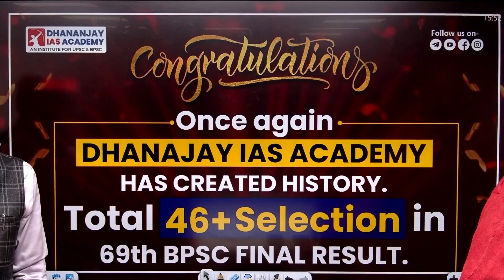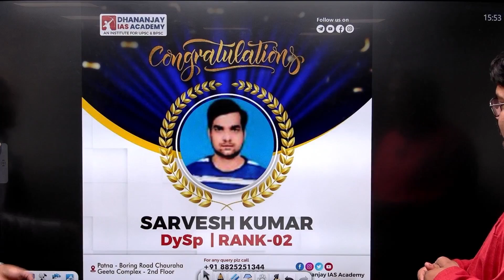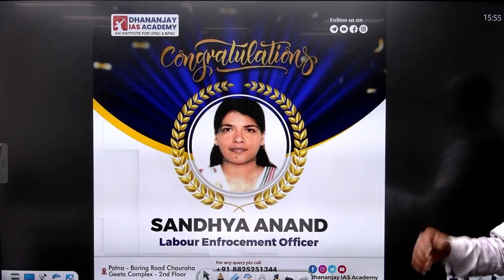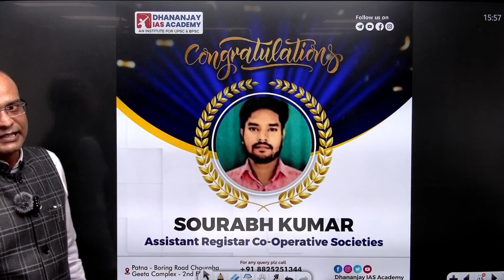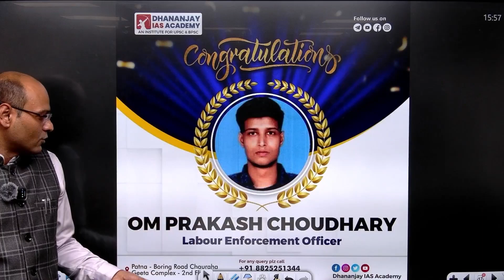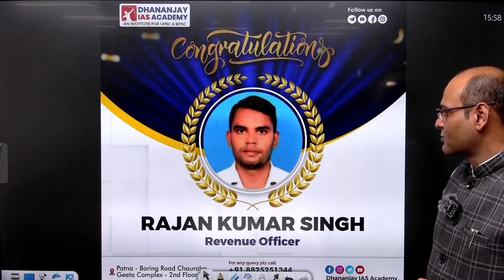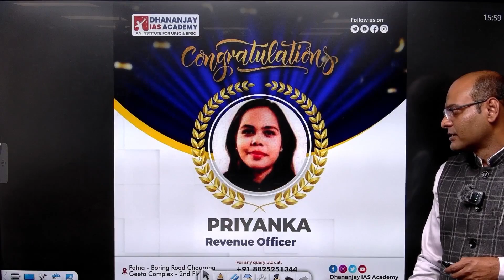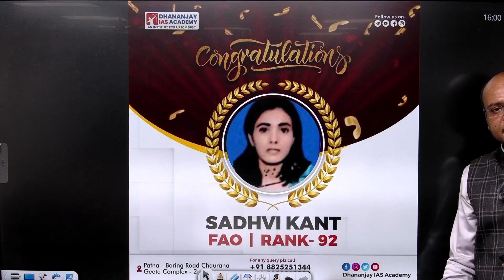Dhananjay IAS Academy created History again | 69th BPSC Result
✨अब करें शानदार तैयारी UPSC BPSC के ऑनलाइन कोर्स के साथ👇🏻

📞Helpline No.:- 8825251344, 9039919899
Offline Centre
Dhananjay IAS Academy
Pin 800001